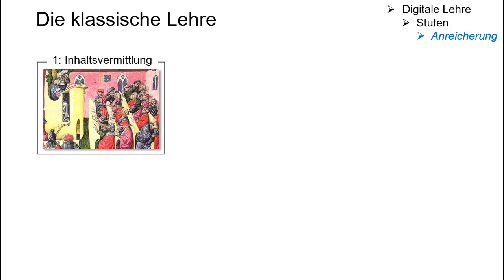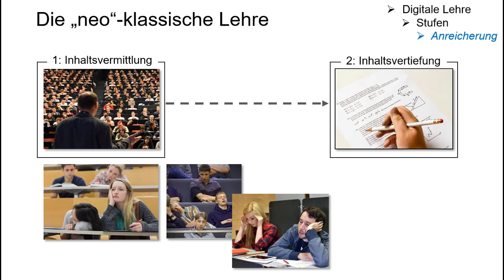Glossar - Digitale Anreicherung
Was heißt "Digitale Anreicherung der Lehre"? In weniger als zwei Minuten erläutert Prof. Dr. Handke die Grundprinzipien der digitale angereicherten Hochschullehre.